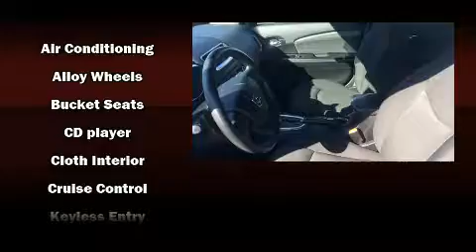2014 Dodge Avenger SE in Moline, IL 61265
Sexton Ford
3802 16th Street

You can expect a lot from the 2014 Dodge Avenger. With just over 30,000 miles on the odometer, this 4 door sedan prioritizes comfort, safety and convenience. Smooth gearshifts are achieved thanks to the efficient 4 cylinder engine, and for added security, dynamic Stability Control supplements the drivetrain. Dodge prioritized comfort and style by including: delay-off headlights, speed sensitive wipers, air conditioning, power door mirrors, power windows, cruise control, and more. Audio features include a CD player with MP3 capability, steering wheel mounted audio controls, and 4 speakers, providing excellent sound throughout the cabin. Dodge also prioritized safety and security with features such as: dual front impact airbags, front SIDE impact airbags, traction control, anti-whiplash front head restraints, ignition disabling, and 4 wheel disc brakes with ABS. Brake assist technology provides extra pressure when applying the brakes. We have the vehicle you've been searching for at a price you can afford. Please don't hesitate to give us a call.